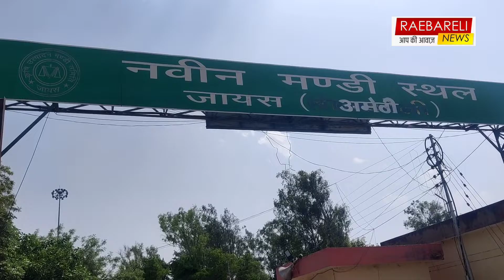खुले बाजार में गेंहू का रेट हुआ कम सरकारी मंडी पहुंचे किसान